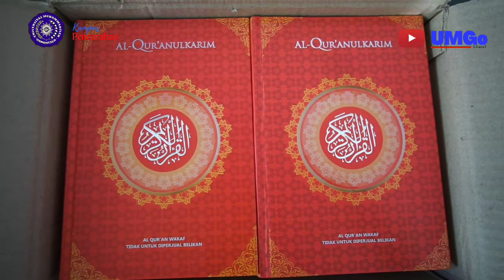🔴Badan Takmirul Masjid Yusuf Polapa UMGo Terima 100 Picis Al-Qur'an Dari BWA Pusat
Senin (17/11) Badan Takmirul Masjid Yusuf Polapa Universitas Muhammadiyah Gorontalo menerima  pemberian Al-Qur'an sebanyak 100 picis dari BWA Pusat yang diserahkan langsung oleh perwakilan
tim BWA Gorontalo Pak Sabirin B.Syukur  dan diterima langsung oleh rektor UMGo Dr.dr.H.Muhammad Isman Jusuf.Sp.S.

Badan Waqaf Al-Qur'an (BWA) adalah filantropi Islam yang bergerak dan menjadi Pelopor Inovasi Wakaf. BWA menjadi jembatan kebaikan yang menghubungkan wakif (pewakaf) dengan pemetik manfaat wakaf (mauquf alaih). BWA juga mempermudah wakif untuk menyalurkan bantuannya hingga pelosok negeri.

Penyerahan Al-Quran ini dilangsungkan di masjid Yusuf Polapa Universitas Muhammadiyah Gorontalo (UMGo).